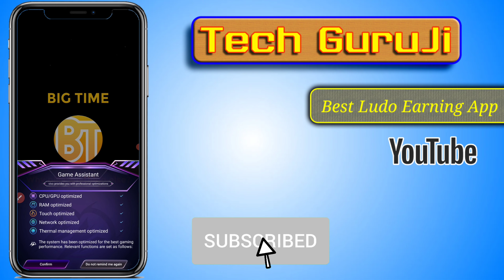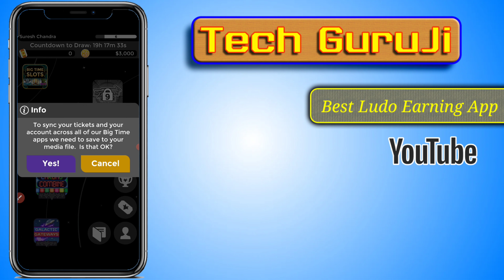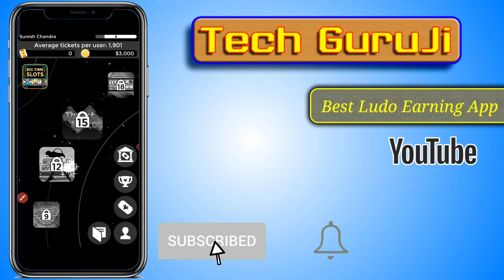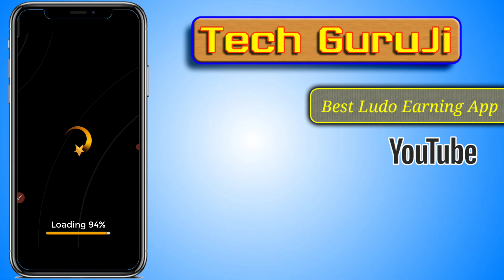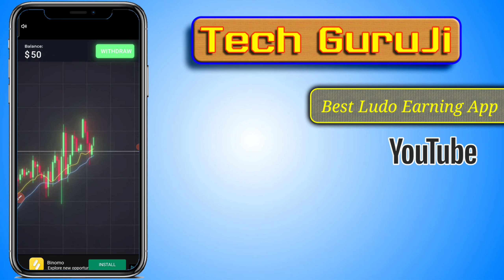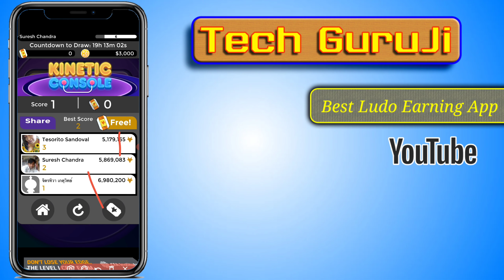5 GAMES : $3000 New Earning Apps 2025 | Best PayPal Cash Earning Apps 2025 | $3000 Free PayPal Cash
Title 👉🏻 5 GAMES : $3000 New Earning Apps 2025 | Best PayPal Cash Earning Apps 2025 | $3000 Free PayPal Cash
✋Hii
👉 Dosto aaj ki is video me maine aapko big time cash pro app ke baare me baat karne wale hai

Refer Code 👉🏻 HG8F5

PayPal account kaise banaye | How to Make PayPal Account 2020 | 2020 me PayPal Account | Technical MJ

Top 5 Best Video on this Channel
1- New Ludo Earning App 2025 - Without Investment -Win Real Cash - Play Ludo Victor Win Money Daily 10k

4-Nimo TV se paise kaise kamaye | NimoTV Loot Offer With Proof | How to use Nimo TV App | Technical MJ

5- Ludo Fantasy se paisa kaise kamaye | Earn Money from Ludo Fantasy | Earn PayTM Cash | Technical MJ
Guys Please Keep Support Us

Manish Jaiswal
From - Basti, Uttar Pradesh ( India )